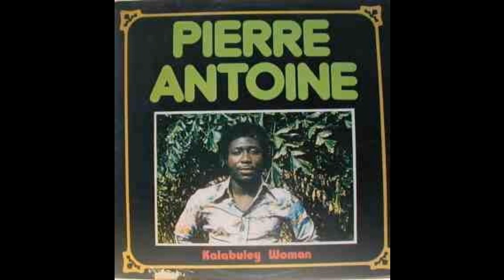Pierre Antoine - Ye Man Noun